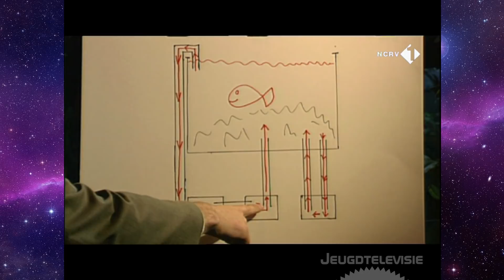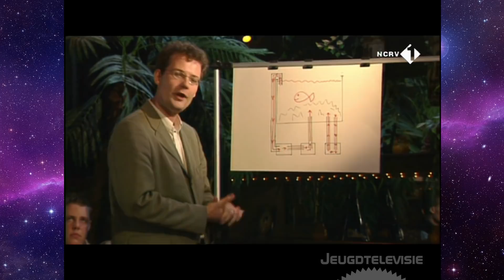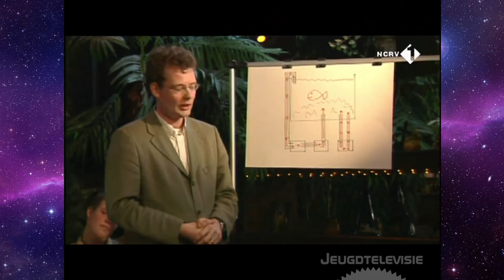De Rijdende Rechter - Zeeaquarium in troebele wateren (13-01-2003)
De Rijdende Rechter, gepresenteerd door Mieke van der Weij, waarin rechter mr. Frank Visser uitspraak doet in een conflict. De zaak wordt ter plaatse beoordeeld, er volgt een hoorzitting en de zaak wordt later in de rechtszaal (de studio) gevonnist. De uitspraak is bindend en hoger beroep is niet mogelijk en alle partijen gaan vooraf akkoord. In deze aflevering: Zeeaquarium in troebele wateren.

1. Ter uitvoering van een tussen partijen gesloten koopovereenkomst heeft Veldhuis op 3 mei 2002 een nieuw zeeaquarium met toebehoren aan Korf verkocht voor de prijs van € 7.000,--. Deze koopprijs is betaald, deels door middel van inruil van het oude aquarium.

2. De kwaliteit van het aquariumwater wordt bewaard door middel van drie filters, te weten een snelfilter (mechanisch filter), een biologisch filter en een eiwitafschuimer. Het snelfilter is door Korf heel lang niet schoongemaakt.

3. Vrijwel direct na de ingebruikname van het nieuwe aquarium heeft Korf problemen ondervonden in verband met het aantrekken van “valse lucht” door het snelfilter en de werking van de eiwitafschuimer. Veldhuis heeft een aantal malen mensen langs gestuurd om de problemen te verhelpen. Het snelfilter(systeem) produceert echter nog steeds een teveel aan luchtbellen, terwijl de eiwitafschuimer nauwelijks eiwitten afschuimt.

4. De kwaliteit van het aquariumwater is thans niet in orde. De deskundige heeft een te hoog fosfaat- en nitraatgehalte gemeten. Daardoor, althans mede daardoor, is er sprake van teveel algenvorming hetgeen, in elk geval op den duur, een dodelijke uitwerking kan hebben op de in het aquarium aanwezige lagere dierlijke levensvormen, zoals koralen en zeeanemonen.

Hoorzitting: 30 oktober 2002
Plaats hoorzitting: Almere
Datum uitspraak: 6 januari 2003
Plaats uitspraak: Hilversum